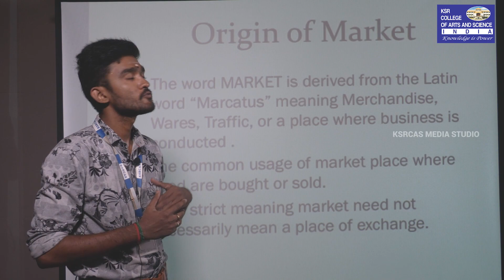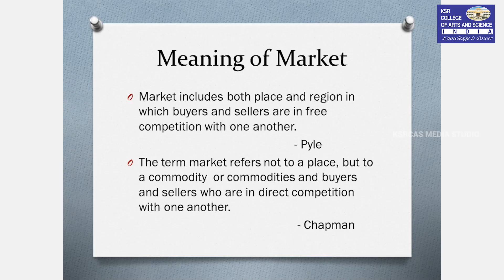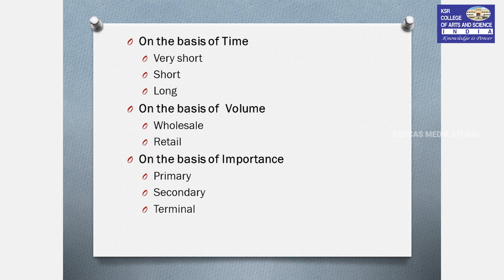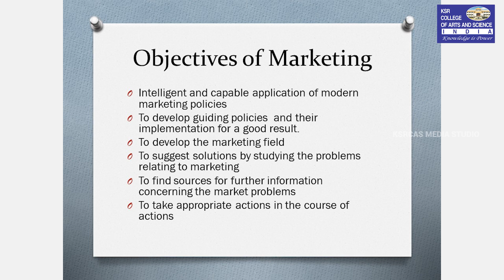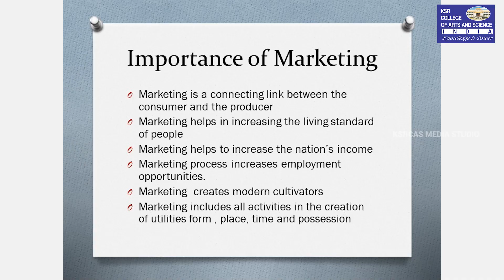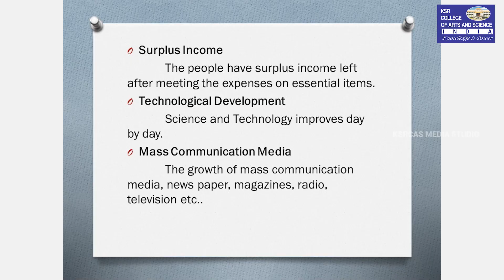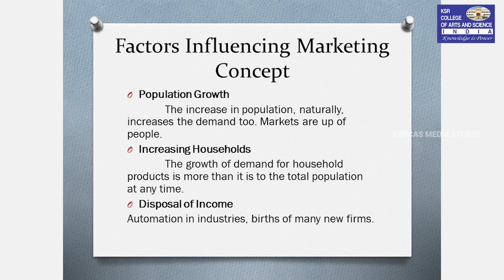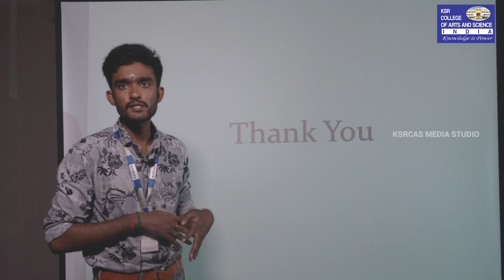Modern Marketing | Ms.S.Sundaraprakash | BBA | KSRCAS | Media Centre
E-Content Video by  Ms.S.Sundaraprakash  , Assistant Professor Department of BBA, K.S.Rangasamy College of Arts and Science (Autonomous), Tiruchengode - 637215

Courtesy :
Dr.V.Radhakrishnan, Principal, KSRCAS.
Dr.M.BASKAR (Assistant Professor & Head, Department of Business Administration, KSRCAS)

Creative Head : Mr.B.Ganesh Prabhu (Assistant Professor & Head, Department of Visual Communication, KSRCAS)

Technical Support : Mr.N.Poovarasan (Lab Technician, Department of Visual Communication, KSRCAS)